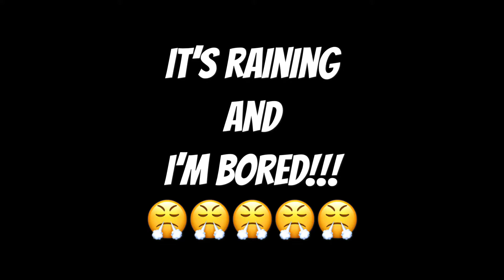It's Raining and I'm Bored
tbt of a rainy day...
Oh my... Rainy days are always so boring!